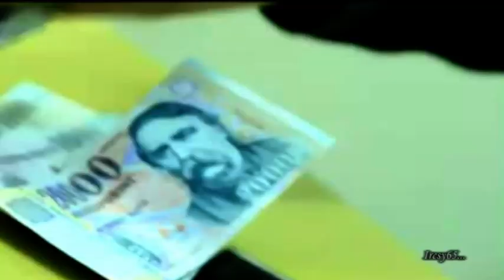Ajánlom magamat. ének: Bodrogi Gyula a Nemzet Színésze. zene: Komáromi Pisti. szöveg: Szenes Iván.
Ajánlom magamat.
ének: Bodrogi Gyula a Nemzet Színésze
zene: Komáromi Pisti
szöveg: Szenes Iván